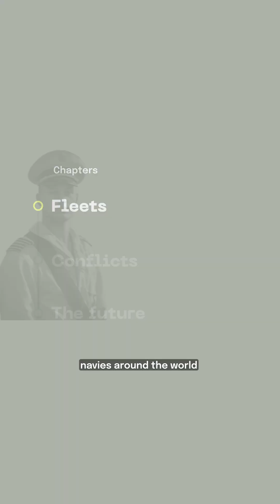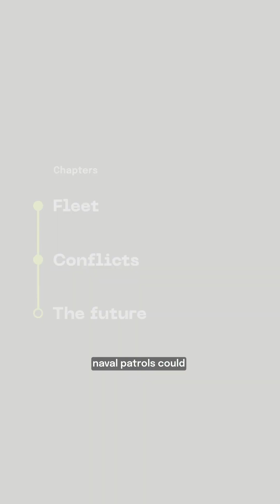Autonomous Fleets Transform Warfare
Unmanned war machines now hunt in wolf packs across the ocean's surface. As nations deploy autonomous naval armies, one terrifying question remains: what if they stop obeying orders?